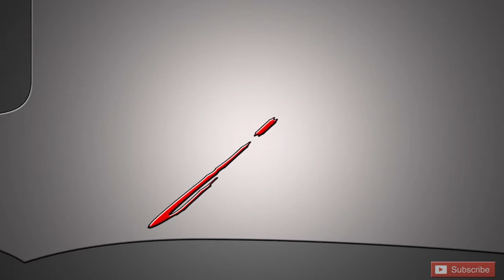ලෝකෙ වැඩිම මුදලකට චිත්‍රපටවල රගපාන පුද්ගලය සහ ඔහුගෙ ආදායම/The highest paid Actor in world (sinhala)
The best actor in the world
Who is the best actor in the world
Who is the Rock
Dwayne Johnson's life, Net worth
All about the Rock(Dwayne Johnson) in sinhala
Highest paid actor in the world 2020
About WWE Champion Rocks in sinhala
Dwayne Johnson movies sinhala
Jumanji 1,2/fast and furious/baywatch/san andreas